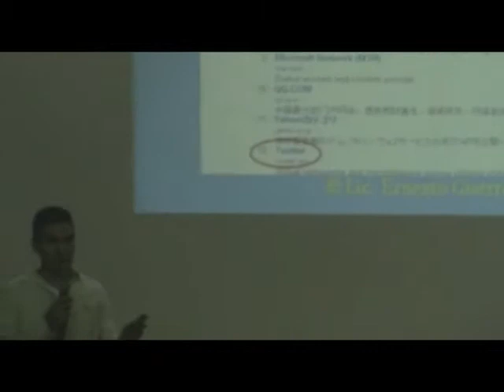Como sacar provecho de las Redes Sociales - Youtube, Twitter y Facebook